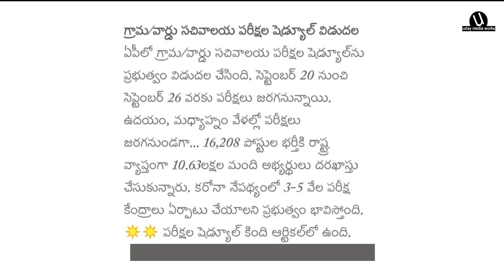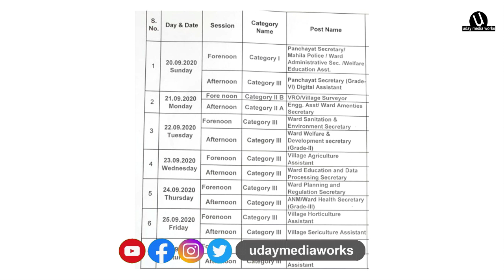AP గ్రామ సచివాలయ పరీక్షలషెడ్యూల్ విడుదల I మీ పరీక్షా ఎపుడో వెంటనే చూసుకోండి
UDAY MEDIA WORKS
is the You Tube Channel which is very useful to Degree Students, Self Learners,
Here you can find All the update of Andhra Pradesh & Telangana State All Job Notifications
Job News,Tutorials, Online Classes,Computer  Classes ,Tech news,
Magic shows and many more.